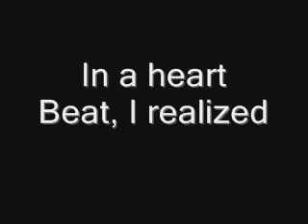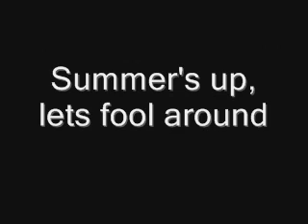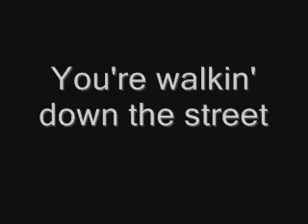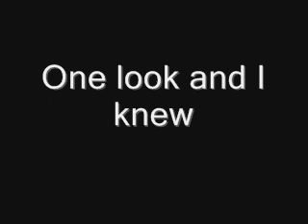Roger Taylor - Sunny Day (Lyrics)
Taken from the Album Fun On Earth, Sunny Day was released as a single from the album.

Lyrics:

 in a heartbeat I realized,
saw through your disguise.
How could anybody be so beautiful?
Stopped in my tracks with a big-time shock,
My captured heart just would not stop.
How could anybody feel so wonderful?
You walk down the street, your hips sway. yeah
cars crash, traffic stops, i have to look away
where you are in the world (its a sunny day)
its a sunny day (its a beautiful wonderful day)
oh yeah
shout from the rooftops, tell the town,
The sun is up, lets fool around.
the Skys the limit with you by my side,
Together we could learn to fly.
oh yeah
In a heartbeat yeah
ohh i knew
how could anybody be
so wonderful
in a heartbeat
one look and i knew
how could anybody feel so beautiful?
yeah